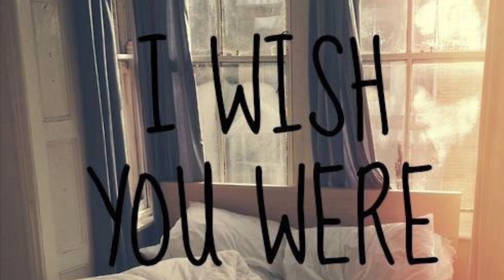I prayed for you Harmoni Zax